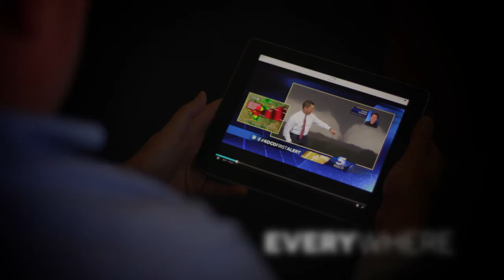NEWS EVERYWHERE UPDATE 2016